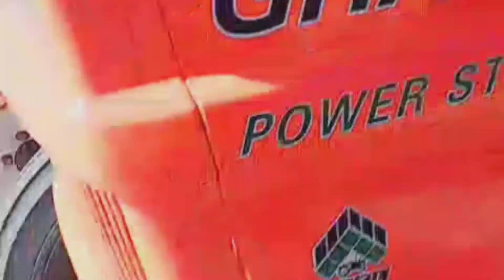تین ٹریکڑ منا سب قیمت لوکیشن بھکر